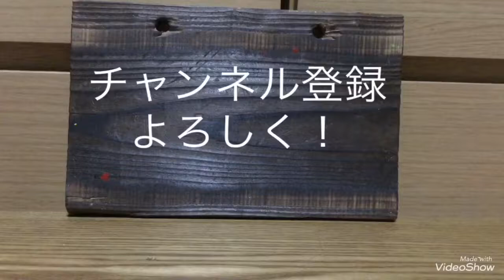シティーウォーズのBGMを変えてみた。